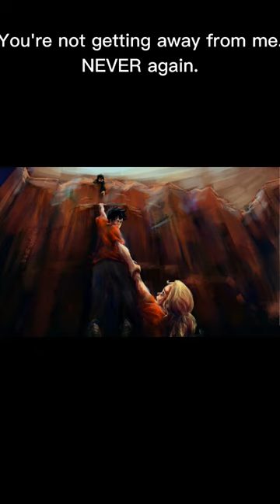Percy Jackson Edit | The Greatest - Sia